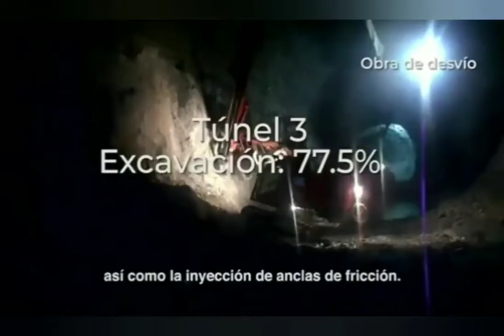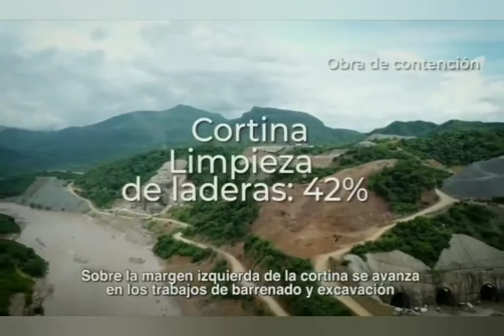Los mejores avances deblos proyectos de la 4T noticias vamosmexico mexico 13/09/21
Trata de los proyectos que el presidente, Andrés Manuel López obrador, dijo que cumpliría cuando el estuviera de presidente